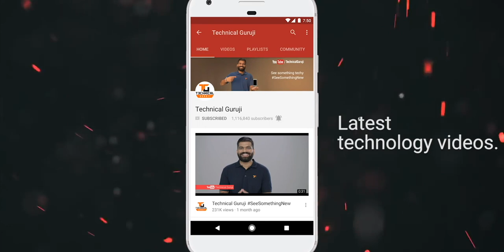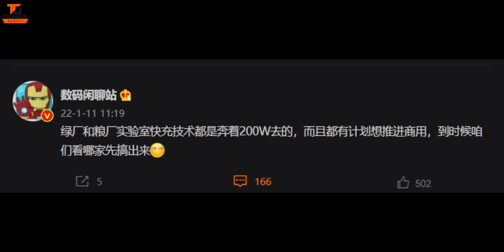Tech Talks #1649 - TATA IPL, OnePlus 10 Pro Launch, Xiaomi 200W, PUBG Update, Moto Razr 3, Vi Govt.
Namaskaar Dosto, Tech Talks ke is Episode mein maine aapse kuch interesting Tech News Share ki hai jaise TATA IPL, OnePlus 10 Pro Launch, Xiaomi 200W, PUBG Update, Moto Razr 3, Vi Govt. aur bahut kuch. Mujhe umeed hai ki yeh video aapko pasand aayega.